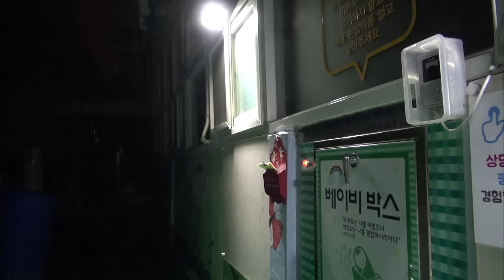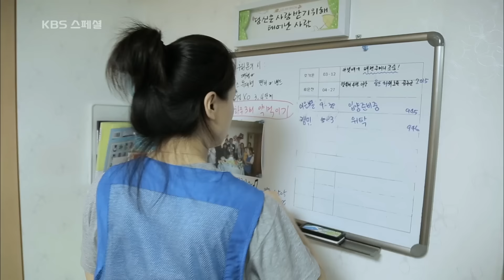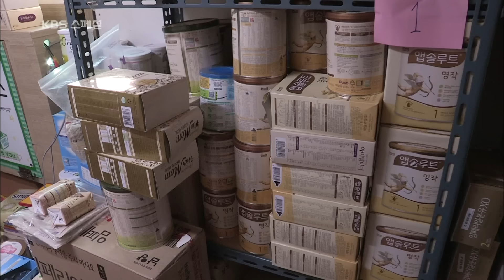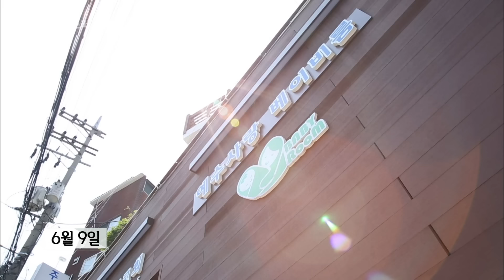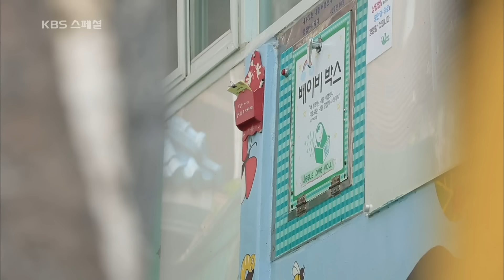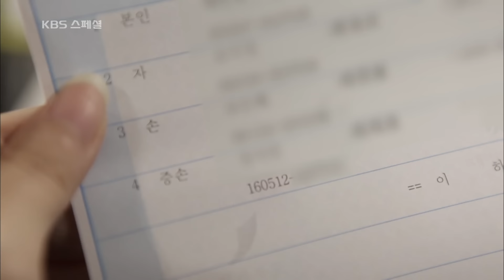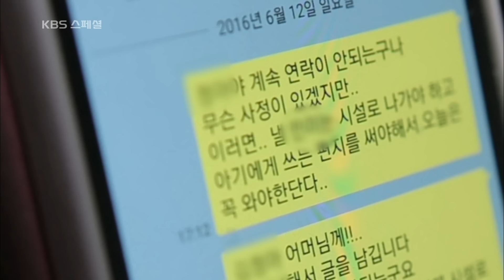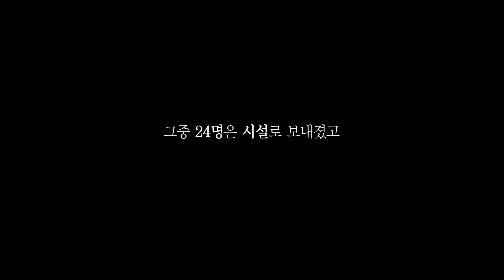'아가야 무슨 사연이 있길래 이곳까지 온거니..' | KBS스페셜 베이비박스 60일의 기록 (KBS 20160714 방송)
KBS스페셜 '버려지는 아이들 - 베이비박스 60일의 기록'

서울시 관악구의 한 교회에 설치되어 있는 ‘베이비박스’. 아기를 키울 수 없는 부모가 아기를 두고 가는 곳이다. 처음 설치된 이래 6년간 980여 명의 아기들이 이곳을 거쳤다. 아기들은 어떤 사연 때문에 따뜻한 엄마 품을 떠난 것일까?
경제적인 이유로, 사회의 편견과 차별 때문에 아기와의 이별을 택한 부모들, 그리고 베이비박스에서 처음 세상을 마주하게 되는 아기들. 베이비박스를 60일 동안 내밀하게 관찰하며 사회의 관심이 닿지 않는 곳에서 고군분투하는 부모와 아기의 이야기를 본다.
베이비 박스의 근무자들은 언제 울릴지 모르는 벨소리에 마음 졸이며 근무하고 있다. 벨소리는 곧 새로운 아기와의 만남을 뜻하기 때문이다.
벨이 울리면 조태승 목사와 근무자가 달려가 아이와 엄마를 데려온다. 간혹 엄마가 아이를 놓고 도망가는 경우도 있기 때문에 벨소리와 동시에 베이비 박스에는 긴장감이 돈다. KBS 스페셜 제작진은 베이비박스에서 24시간을 보내며 아기들과 만나는 긴박한 첫 순간을 카메라에 담았다.
베이비 박스에서는 꼭 아기 엄마와 상담을 하고 있다. 아기를 버리러 왔다가 상담 후 다시 데려가기로 마음먹는 엄마도 많다. 하지만, 엄마도 아빠도 10대. 고등학교도 마치지 못한 미혼모들. 아기의 출생신고부터 난관의 연속이다.
어려운 상황에 놓인 부모가 아기를 기르려고 해도 그들이 맞닥뜨리는 사회의 벽은 너무나도 높다. 복잡한 출생 신고 조건부터 미혼모에 대한 지원 부족까지, 아이를 버릴 수밖에 없는 현실과 양육의 책임을 오롯이 부모에게 지우는 사회의 단면을 들여다본다.